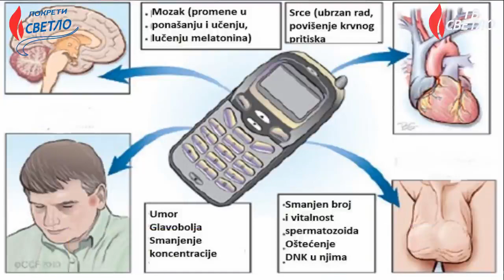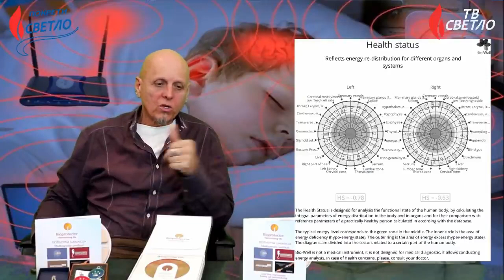BIOPROTEKTORI - NAJBOLJA ZAŠTITA OD ŠTETNIH ZRAČENJA I NAJBOLJI ANTISTRES HARMONIZATOR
Данас, када смо изложени невиђеној тортури штетних зрачења од 5Г мреже, мобилних телефона, компјутера, рутера, телевизора и свих кућанских апарата, и када сва та зрачења пролазе кроз наше тело, наш организам губи имунитет и слаби, а последица тога је умор, главобоља, стрес, депресија, анксиозност...
Мерења и испитивања угледних светских института су потврдила да постоји решење и да су БИОПРОТЕКТОРИ НАЈБОЉА ЗАШТИТА ОД СВИХ ШТЕТНИХ ЗРАЧЕЊА И НАЈБОЉИ АНТИСТРЕС ХАРМОНИЗАТОР.
Нека ваш дом, ваша деца и ви будете заштићени и нека у вашим животима влада радост и хармонија.

За дистрибутере и заступнике за поједине земље дајемо посебне погодности.
Биопротектори се испоручују у све земље света.